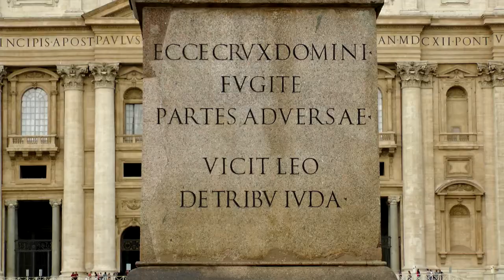Visiting St. Peter's - 2012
St. Peter's Basilica is the grandest and richest church on earth.
Sound Track: "Lord, Have Mercy (anonymous)" by Dr. Emiliyan Stankov.
Vatican05.mp4